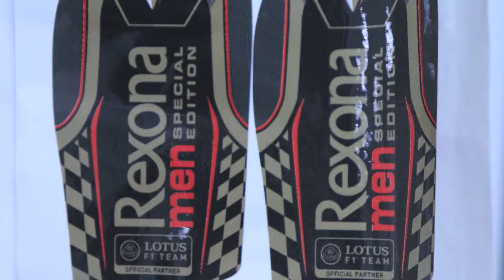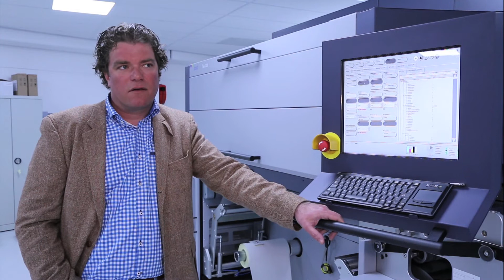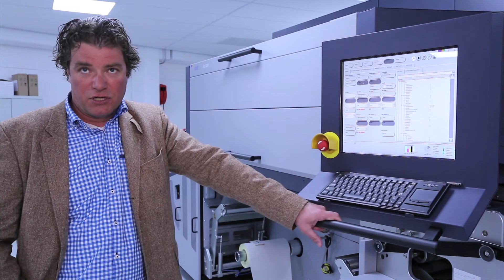Durst Tau 330 at Omnilabel BV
Michiel Smudde, Managing Director of Omnilabel BV, a major label printing specialist in the Netherlands, explains the benefits of the
Tau 330 Digital UV Inkjet Label Press with Jumbo roll units.